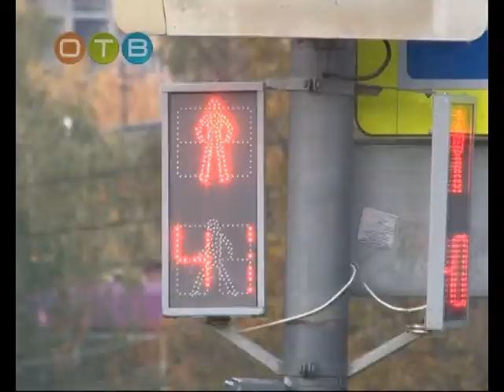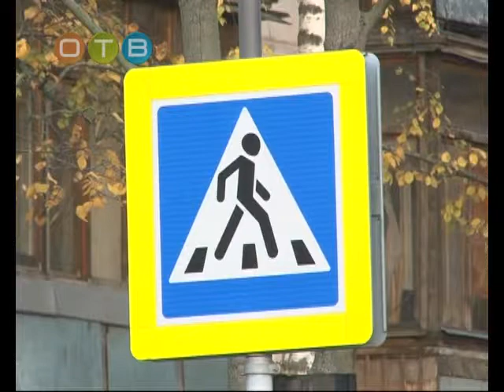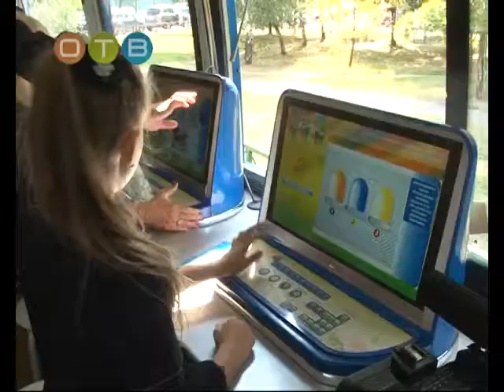Моя планета Родительское сообщество Одинцовского района